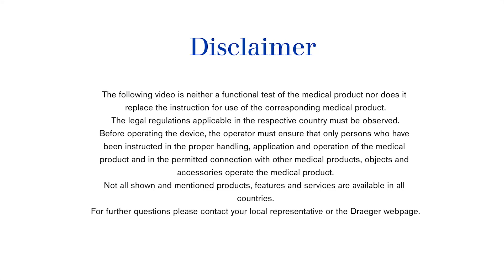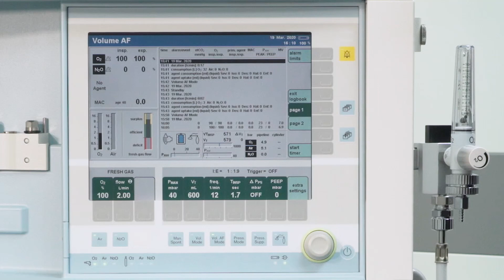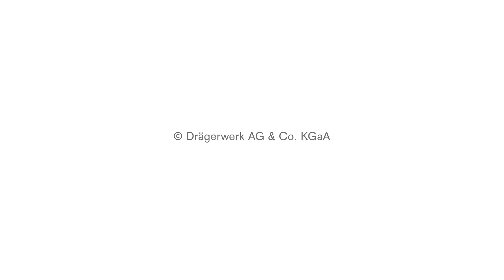01- Off-Label Use for long-term ventilation - differences of anesthesia devices and ICU ventilators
This video is meant to give medical staff a short overview on the differences between an anesthesia device and an ICU ventilator in regard to long-term ventilation during the COVID-19 pandemic outbreak.
for updates and further useful information.